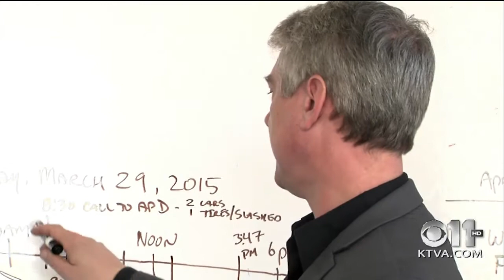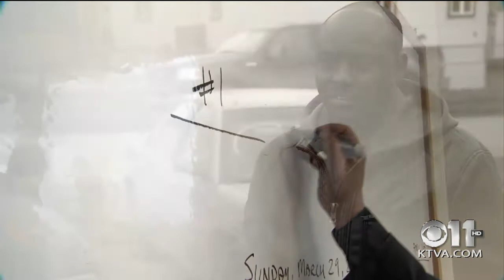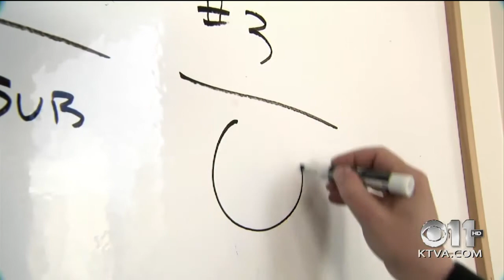Retired APD detective examines crime against Sudanese refuge